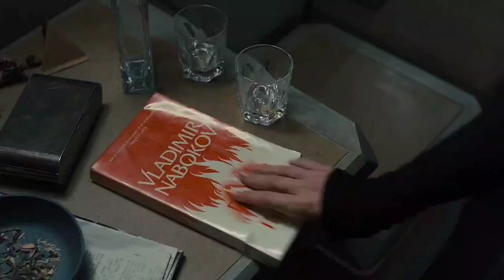I wanna be real for you || stellar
If  you enjoyed it please share and like 👍
The music and videos used in my edit are not my own property.
Full credits and links to the original sources are included.

Performed by: .diedlonely & énouement
Written by: Edgar Movsisyan & Jonas Rumpf
Produced by: diedlonely & énouement
Source/Collaboration: .diedlonely x énouement
Year: 2023

Movie: Blade Runner 2049 | Production: Alcon Entertainment, Columbia Pictures, others | Distributors: Warner Bros., Sony Pictures | Release: 2017 | Director: Denis Villeneuve